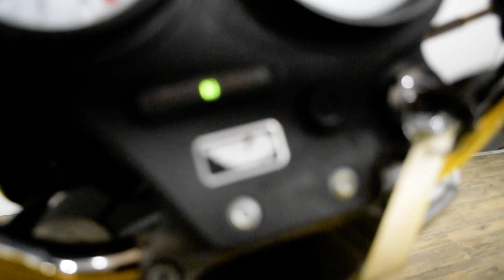1999 Buell Lightning X1 | Used motorcycle for sale at Monster Powersports, Wauconda, IL